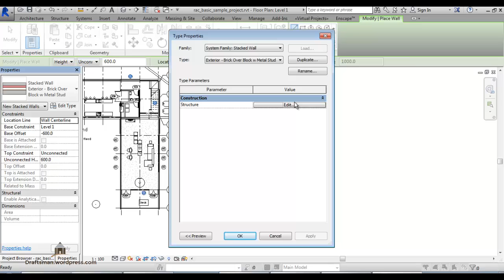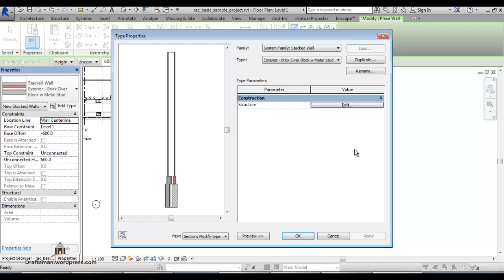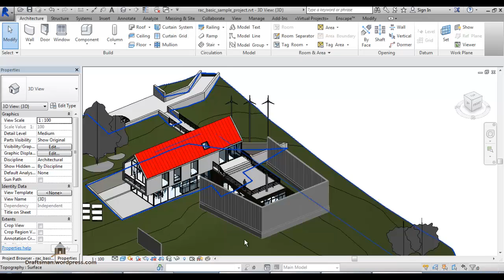revit Stacked Walls